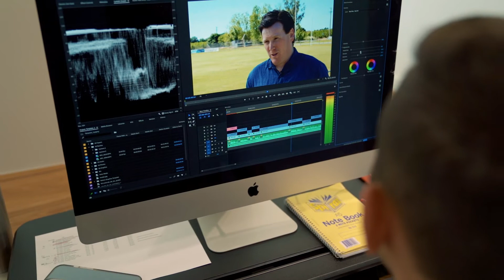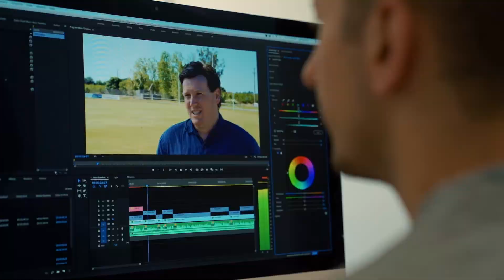Goulburn Murray Group Training | Partner Testimonial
Goulburn Murray Group Training is a not for profit community-based company, trading as The Apprenticeship Factory who place apprentices and trainees with a range of small and large host employers and Monarch Personnel who provide temporary and permanent recruitment solutions to workplaces.

Social Media Management, Paid Advertising and Content Creation are some of the specialised services we provide to help with achieve their business objectives and increase market share across the Goulburn Valley and beyond.

How can we help your business become an iconic brand?

If you would like to know how digital can grow your business, book a discovery call with us

HOW WE CAN HELP YOU:

To grow your business in today’s digital age you need an ATTENTION-GRABBING online presence!

You need to be seen to sell.

Your customers are using digital and social media platforms at all stages of their buying journey, fact.

This means it’s vitally important to create a digital presence that allows your prospects the opportunity to know, like and trust your brand.

This is how you approach business growth in the modern age!

A bespoke digital marketing strategy should allow your business to create predictable and profitable results.

You need to partner with a digital marketing agency that can help you achieve this.

An agency that truly cares about the impact they have on your brand and your bottom line..

The next step depends on the type of business owner you are…

Are you are ready to invest in your marketing, take your business to another level and crush the competition? If so, get in touch with us today!